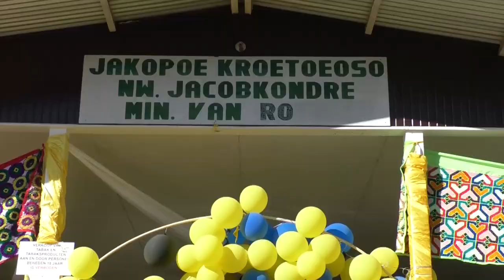RICHTING SEIZOEN 2 AFLEVERING 24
In het programma 'RICHTING' worden alle beleidsactiviteiten van de  ministeries in de schijnwerpers geplaatst. Dit programma is bij uitstek het forum voor de ministers.

Dit programma wordt op de woensdag uitgezonden op GOV TV kanaal 8.3